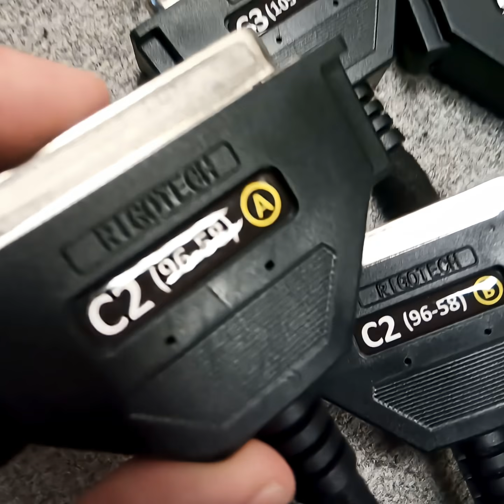C1 - C4 Cables with coverage of 250+ frequently used ECU types for Cable Bench Cable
Express Cable is your best friend who saves you lots of time and money.
It is a special bench cable for chiptuning and ECU repair.

We have the best-priced bench cable solutions for over 350 ECU types, they starts from 8 EUR.

With the help of it you can manage the connection (wiring) of many ECUs in place, without pulling it out of the car. This is the safest, quickest and most convenient way of wiring on 350+ kinds of ECUs and their 440 connection variants (cars, truck, tractors, bikes, boats).

It is compatible with all of major tuning tools like Kess3, CMD, Autotuner, Trasdata, Dfox, Galetto, Scanmatik, MMCFlash, PCMFlash, Bitbox, Ktag, bFlash, Flex, AMT-BST and others.